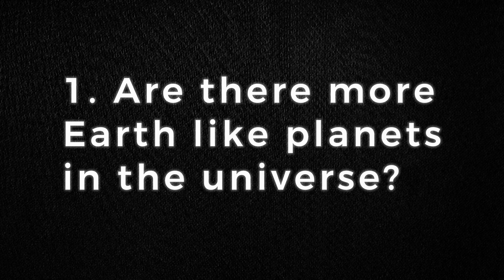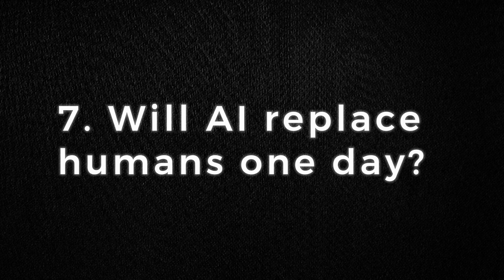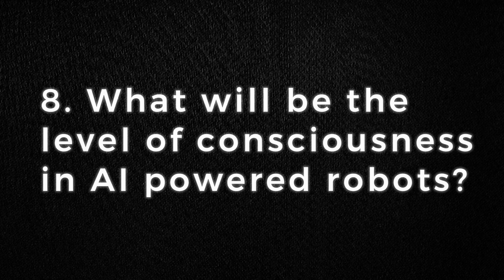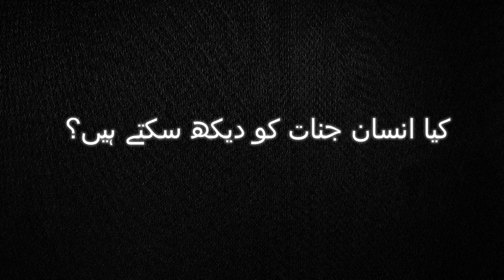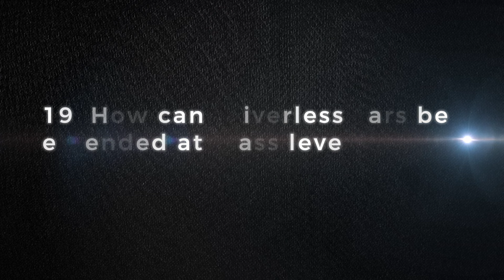20 Weird Questions - Why Muslims Are Behind - Religious Dogmatism v/s Rationality